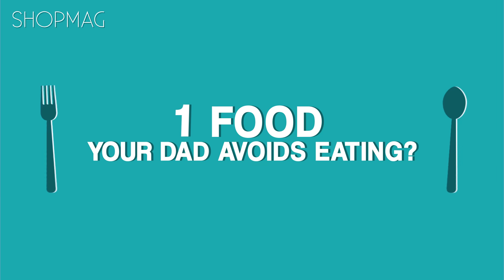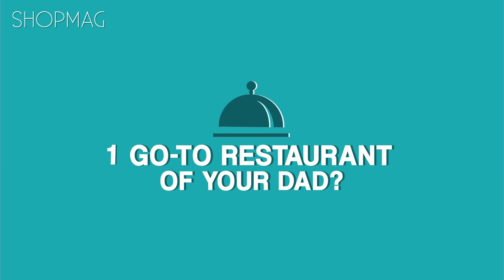143's with Richard and Juliana Gomez